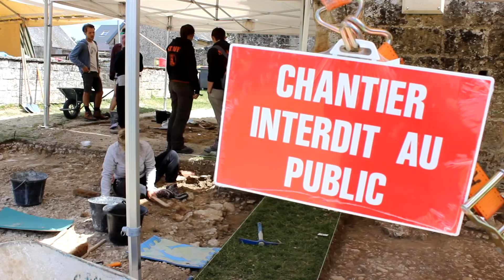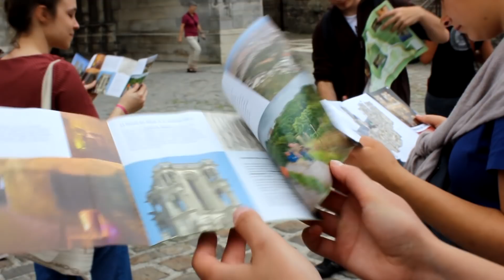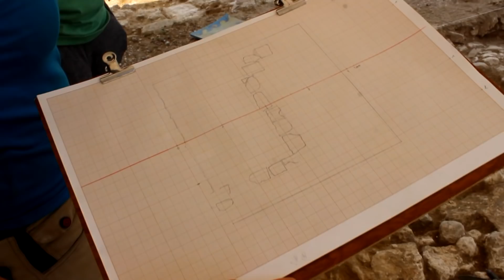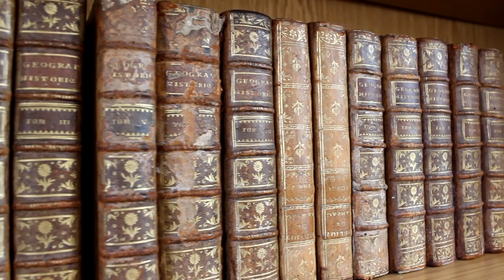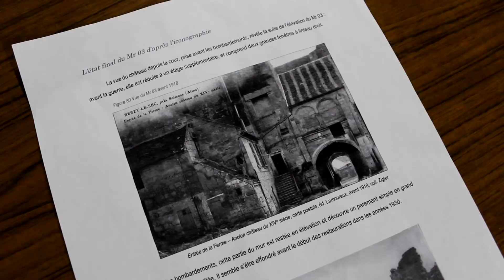Маша Археолог | Раскопки во Франции | Masherisha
Мы платили только за дорогу туда-обратно, визу и за еду за 2 недели около 140 евро.
На все вопросы из серии "как поехать, что нужно, чтобы поехать" я отвечать не буду, так как всю эту информацию можно найти на сайте. Спасибо за понимание.

► Музыка в видео:
Chris Haugen - Fresh Fallen Snow (Фонотека YouTube)
Twin Musicom - Journey in the New World (Фонотека YouTube)
Endless Love - Dirty Mac (Фонотека YouTube)

Машериша